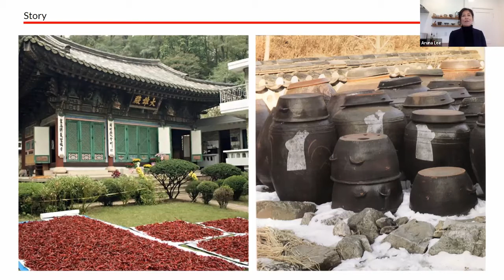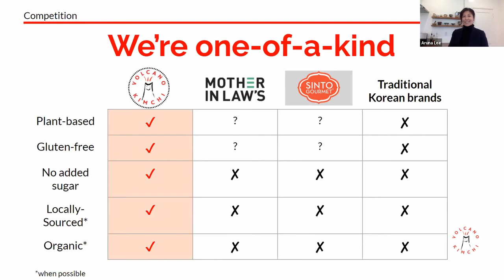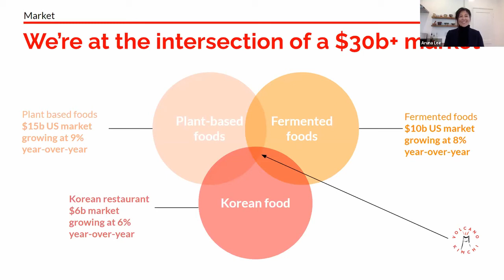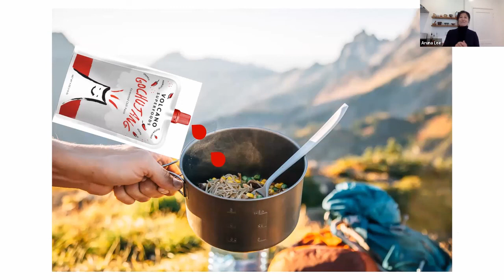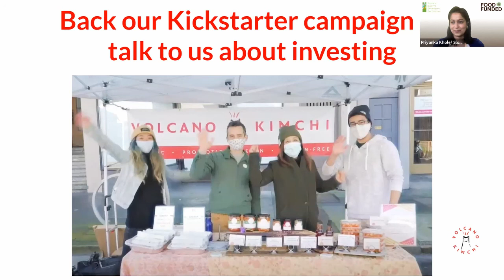Volcano Kimchi at the FOOD FUNDED 2021 JEDI Investor Fair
Volcano Kimchi
Aruna Lee

presented at the FOOD FUNDED 2021 JEDI Investor Fair

Check out the FOOD FUNDED community and upcoming events and Food Investor Fairs